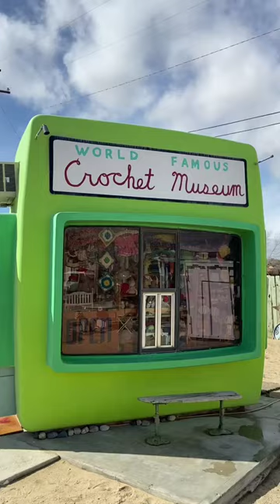The World Famous Crochet Museum!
📍Explore the World Famous Crochet Museum with us! This tiny roadside attraction is located in Joshua Tree, California and stuffed to the brim with every crochet creature you could think of!